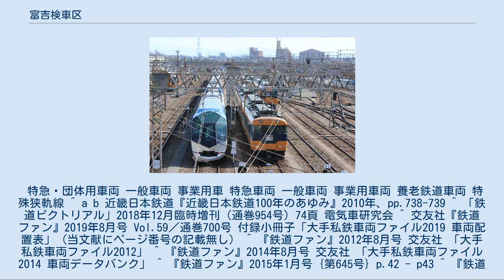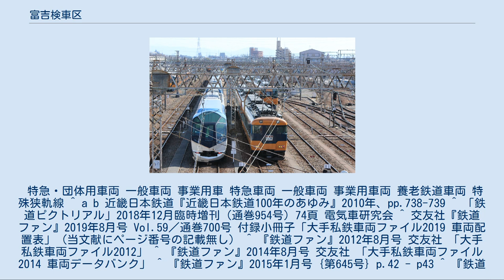富吉検車区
富吉検車区（2017年7月） 富吉検車区（とみよしけんしゃく） は、愛知県海部郡蟹江町にある、近畿日本鉄道の車両基地。
近鉄名古屋線 富吉駅に隣接して設置されている。
電略記号は「トシ」。
 1967年に開設された車両基地で、敷地面積は約4万1600平方メートル、収容車両数は133両。
 配下の車両基地は富吉車庫と米野車庫（米野駅隣接、愛知県名古屋市中村区）がある。
このうち、米野車庫は特急列車の名古屋口での折り返しに特化した車庫である（1967年までは一般車の配置があったが本検車区の開設によりすべて転属した）。
 名古屋線系統の車庫としては、他に明星検車区明星車庫（山田線明星駅隣接、三重県多気郡明和町）があり、車両配置のない明星検車区白塚車庫（白塚駅隣接、三重県津市）も設置されている。
 かつては配下に大垣車庫（養老鉄道西大垣駅隣接、岐阜県大垣市）と内部車庫（四日市あすなろう鉄道内部駅隣接、三重県四日市市）があったが、公有民営方式への移行に伴い、それぞれ施設を所有する養老線管理機構と四日市市に移管されている。
 敷地内に蟹江町と愛西市の境界線があり、敷地のほとんどの部分が蟹江町に存在するが、列車区の建屋部分だけは愛西市に存在する。
 列車留置の様子（2013年3月） 当車庫では、「アーバンライナーnext／plus」全編成を含む特急用車両と、名古屋線に所属する一般車両および団体専用車両が配置される。
特急車両・団体専用車両は大阪線での定期列車および貸切列車にも充当されている。
 2020年6月1日現在の配置は以下の通り。
 特急・団体用車両 一般車両 事業用車 特急車両 一般車両 事業用車両 養老鉄道車両 特殊狭軌線 ^ a b 近畿日本鉄道『近畿日本鉄道100年のあゆみ』2010年、pp.738-739 ^ 「鉄道ピクトリアル」2018年12月臨時増刊（通巻954号）74頁 電気車研究会 ^ 交友社『鉄道ファン』2019年8月号 Vol.59／通巻700号 付録小冊子「大手私鉄車両ファイル2019 車両配置表」（当文献にページ番号の記載無し） ^ 『鉄道ファン』2012年8月号 交友社 「大手私鉄車両ファイル2012」 ^ 『鉄道ファン』2014年8月号 交友社 「大手私鉄車両ファイル2014 車両データバンク」 ^ 『鉄道ファン』2015年1月号 {第645号} p.42 - p43 ^ 『鉄道ファン』2015年8月号 交友社 「大手私鉄車両ファイル2015 車両データバンク」